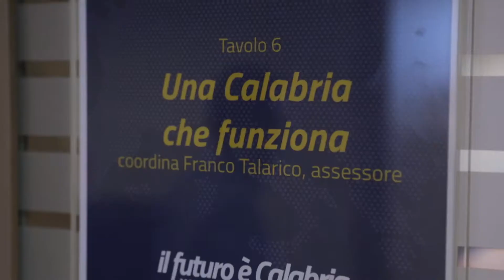Il futuro è Calabria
Ricerca e innovazione, sostenibilità e prevenzione dei rischi, connessioni e mobilità, efficienza della macchina burocratica, trasparenza e digitalizzazione, politiche sociali e accesso al lavoro, turismo, cultura e internazionalizzazione e tanto tanto altro ancora. Avviata con questa due giorni la fase di concertazione e co-progettazione della nuova programmazione 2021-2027 con il Tavolo partenariale.